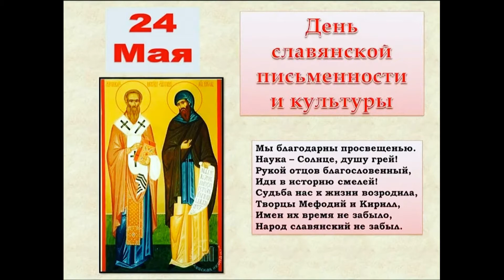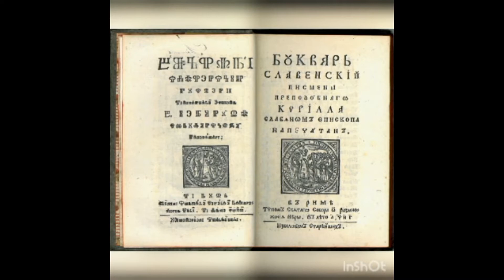День славянской письменности 2